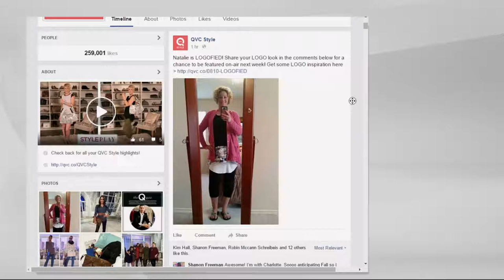LOGO by Lori Goldstein Scoop Neck Knit Top with Asymmetric Hem with Amy Stran